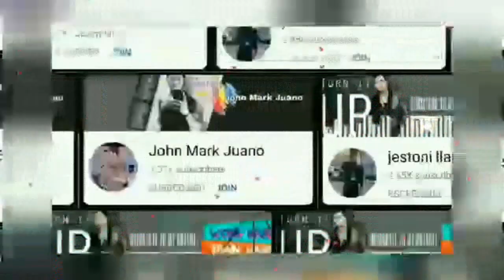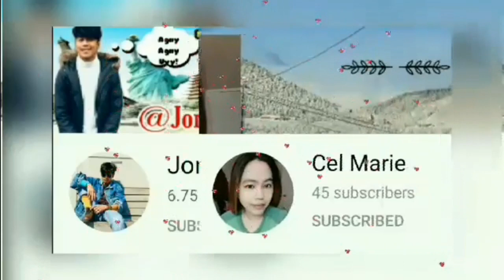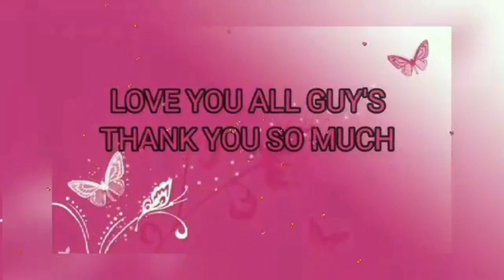Song Cover🌈ONE OF US🌈 by Joan Osborne(No copyright infringement intended,all rights belong to owner)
Non-profit, educational or personal use tips the balance if in pair use

Violy ofMilan Variety Vlogs

variety vlogs,
Lifestyle vlog,
cooking tips,
food reviews,
travel and adventures,
reaction videos,
shorts videos,
how-to,
DIY,
unboxing vlogs,
cover music,
cover songs,
relaxing music,
live streaming,
shorts,